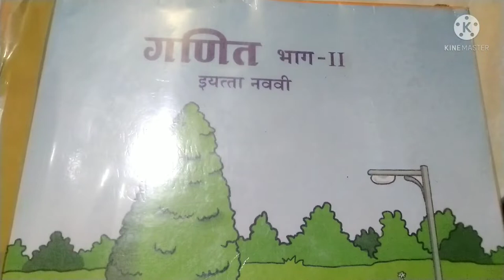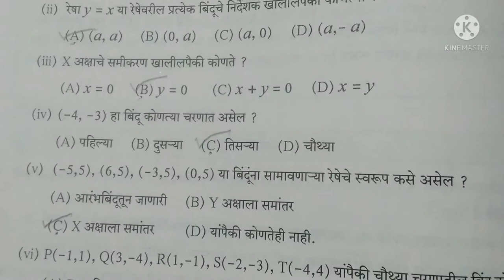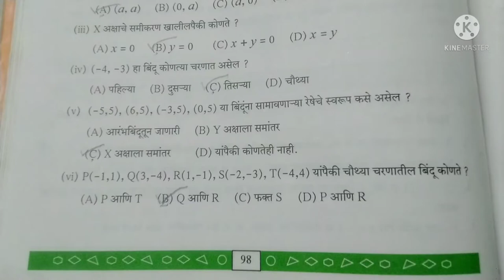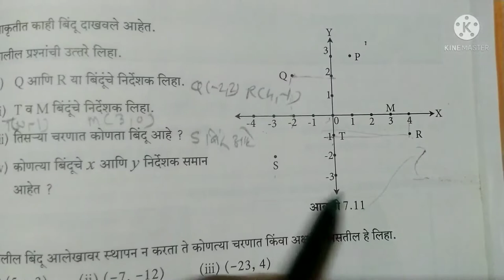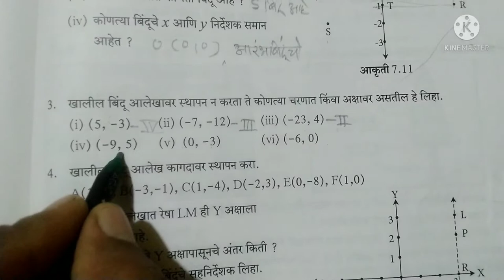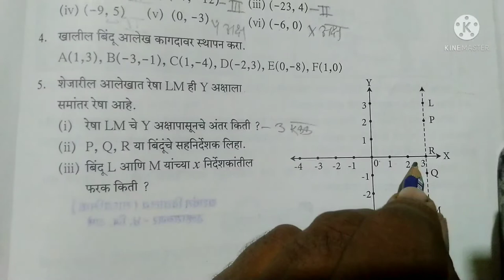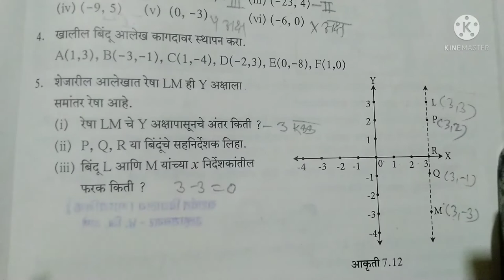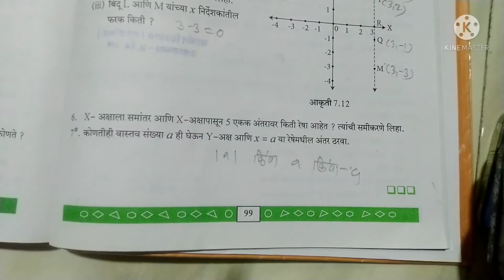इयत्ता 9 वी गणित भाग 2 प्र.7 निर्देशक भूमिती संकीर्ण प्रश्नसंग्रह 7 उदाहरण 1,2,3,4,5,6,7,8